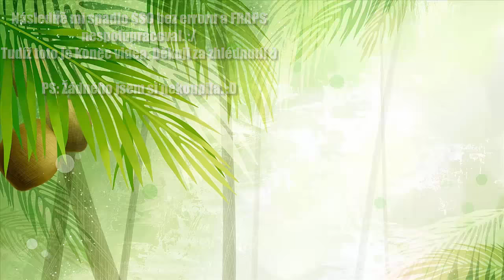Star Stable Online - Aktualizace - Částečně upravené animace + nové koně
hudba v intru:J.Rabbit - Tequila! Remix
hudba v outru: Daniel Ingram - The Pony I Want To Be (Sim Gretina Remix)
Server: EE1 Pancake Mountain

-Máš skype?

-Budeme kamarádky?

Nemám zdání.